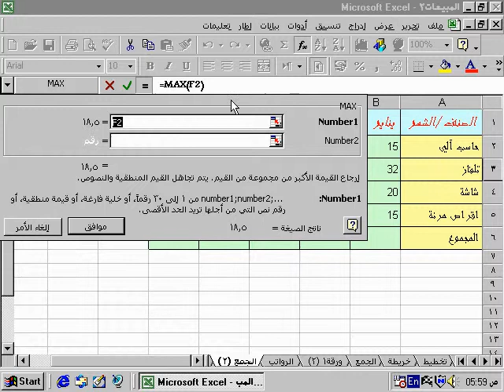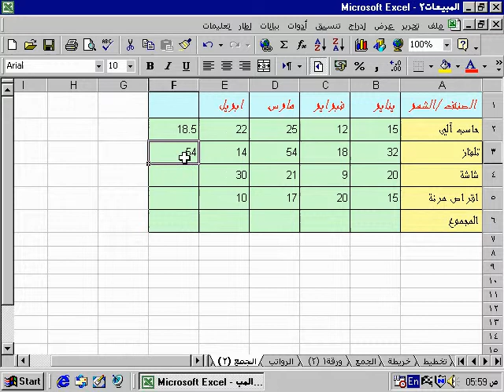استخدام لصق دالة 41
للمزيد ارجو الاشتراك في شبكة حسين الخفاجي الالكترونية  من خلال قناتي
وللتواصل معي من خلال الروابط الموجودة في الصفحة الريسية للقناة ..

ـــــــــــــــــــــــــــــــــــــــــــــــــــــــــــ
وللتواصل معي على مواقع التواصل الاجتماعي ــــــــــــــــــــ

ـــــــــــــــــــــــــــــــــــــــــــــــــــــــــــــ
والله ولـــــــــــــــــــــــــي التوفيــــــــــق